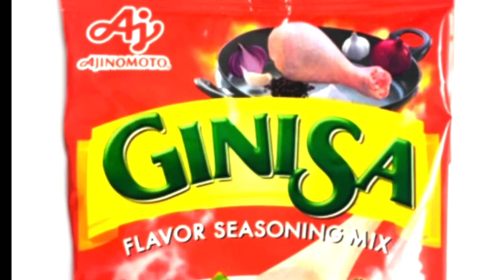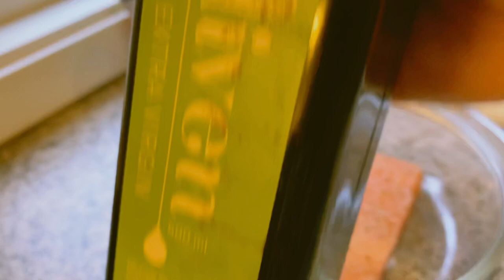Fried rice, salad and baked salmon ( maundy Thursday)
Easy Healthy Baked Salmon is full of flavor, perfectly flaky and tender, and simple to make in just 30 minutes! Just saLt, pepper, garlic powder and olive oil. Enjoy with me @ miles Henriksen.